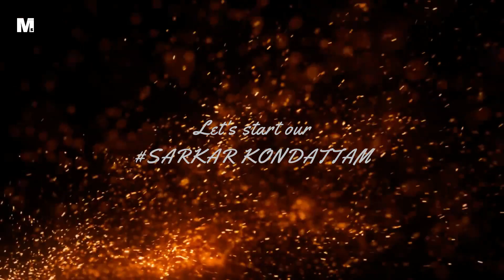Thalapathy Vijay theatre promo | SARKAR | A R MURUGADOSS